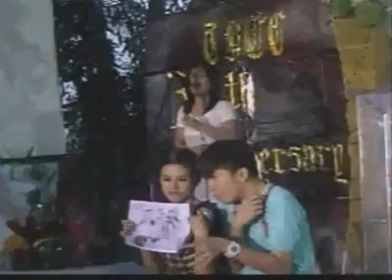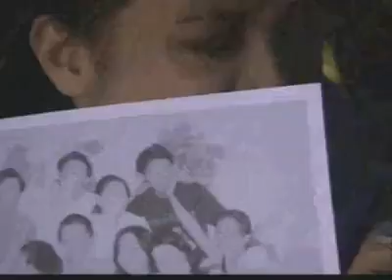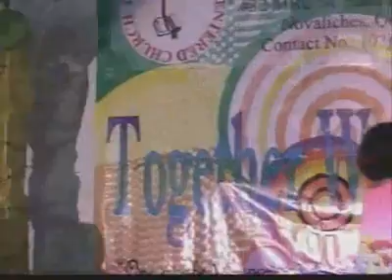Pag- ibig ang Susi (Pamilya - Skit)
TBCC Anniversary 2008
Youth presentation